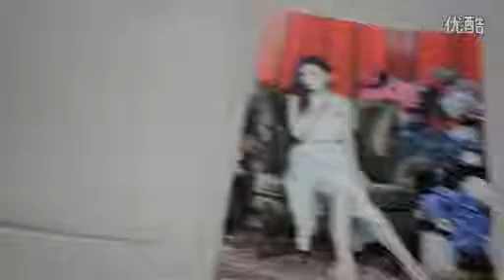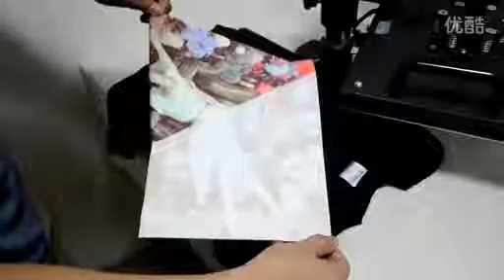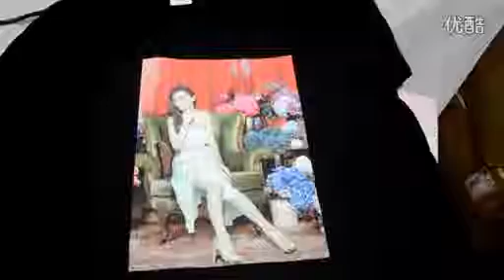30cm*38cm T-shirt Heat Transfer Printing Machine